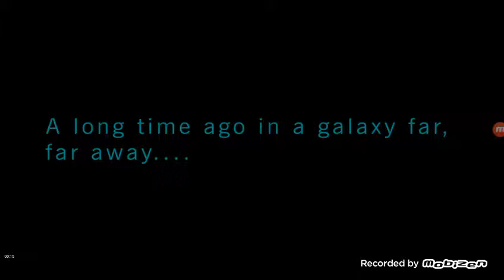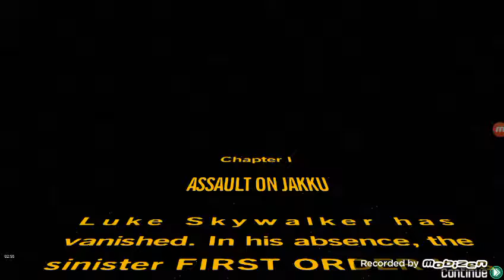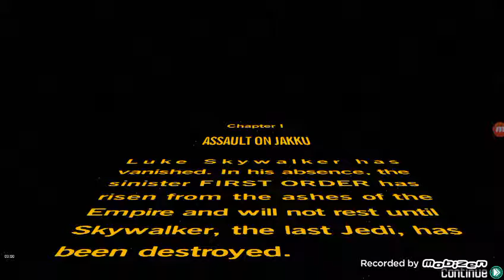Lego Star wars the force awakens-Part 1-Chapter 1 assault on Yakuu- village retreat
this will be base on Lego Star wars the force awakens so I hope you guys enjoy it